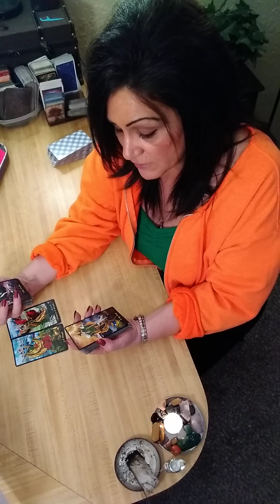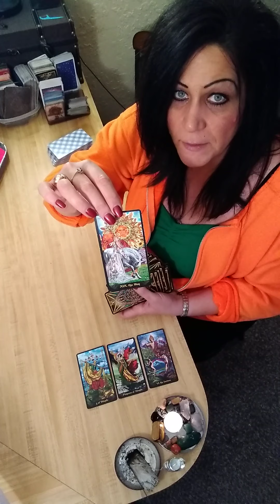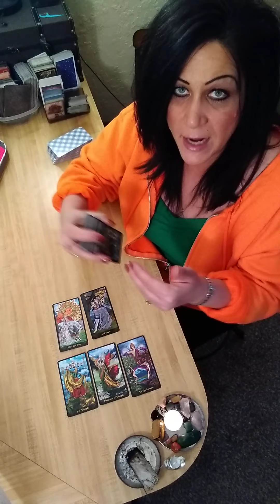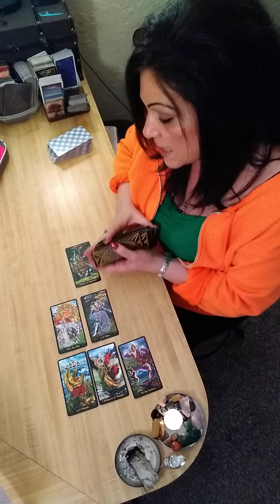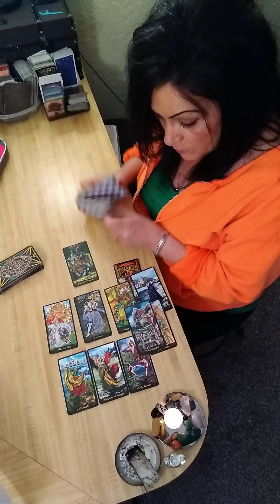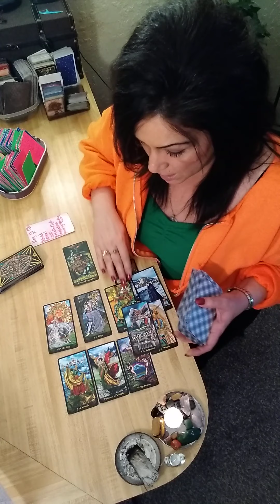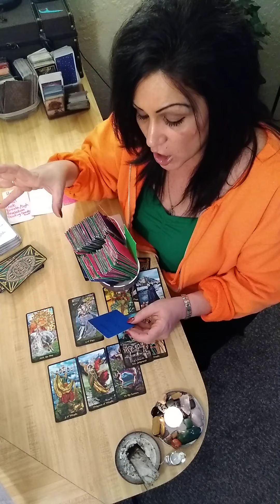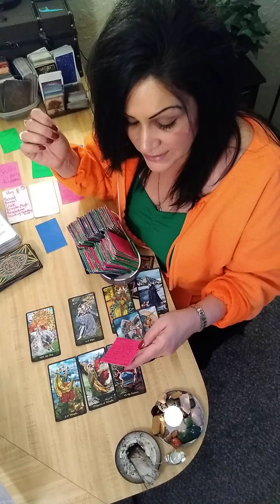🌬️🌪️ AIR 🔥🚒FIRE- JERICHO WALLS- COMBO TAROT READING- January 14, 2021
Daily Tarot Readings- (Jan 15, 2021)

Use my code and you’ll get $5. FPXHBCS

Zodiac Sign Readings For The CAPRICORN SEASON 2020